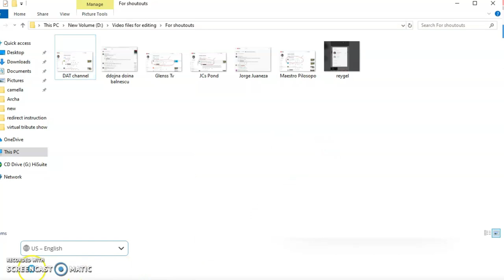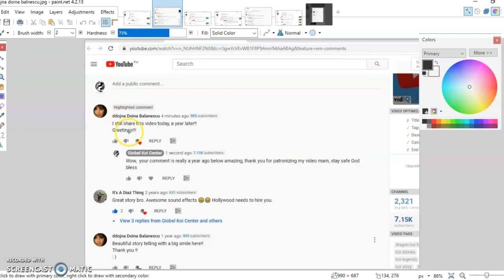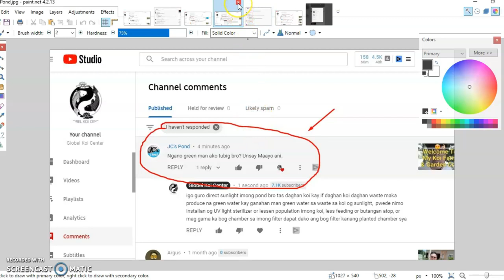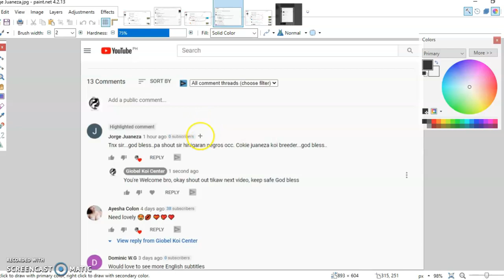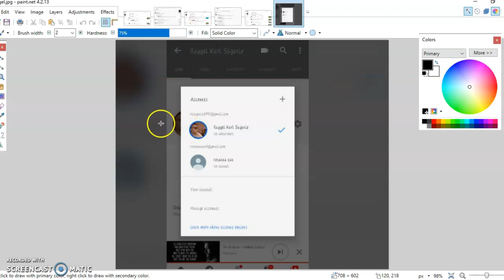4-Week Old Koi Fry Update (Female sanke koi fish, males showa and hi-utsuri)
Hey guys, update ko kayo sa mga anak nang female sanke koi fish at showa male and hi-utsuri male koi fish breeders natin, tingnan natin ang kanilang color development at growth development